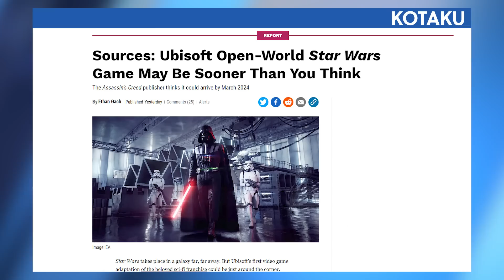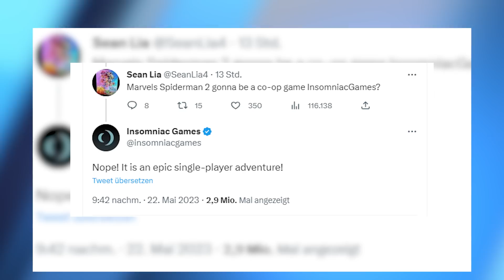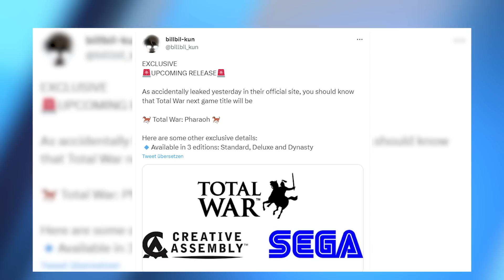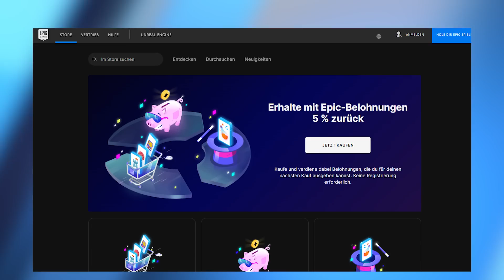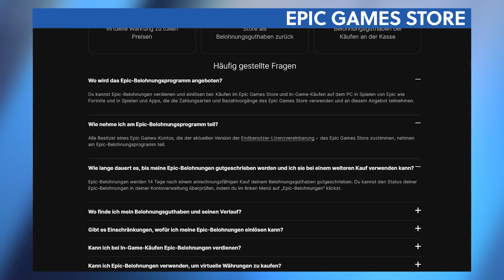Open-World-Star-Wars soll Ubisoft retten - News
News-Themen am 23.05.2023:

00:00 - Themenüberblick
00:24 - Star Wars: Kommt Ubisoft-Open-World früher als gedacht?
02:01 - Marvel’s Spider-Man 2: Insomniac dementiert Koop-Multiplayer
03:20 - Metal Gear Solid 3 Remake: Doch nicht PlayStation-exklusiv
04:31 - Total War: Pharaoh: Szenario für neues Spiel geleakt
05:37 - Epic Games Store: Neues Rabatt-System gestartet
06:38 - TTK Games:  “Mr. Battlefield” entwickelt “Next-Gen-Online-Shooter”
07:55 - Outro

Folgt uns!